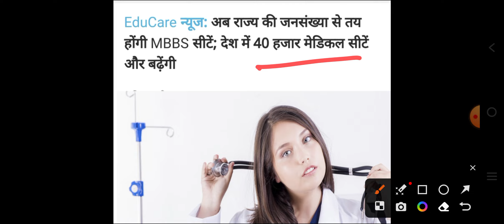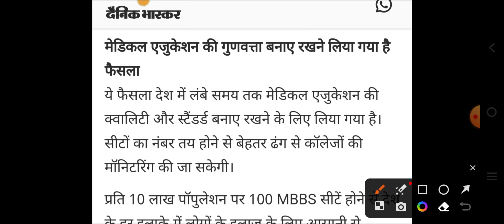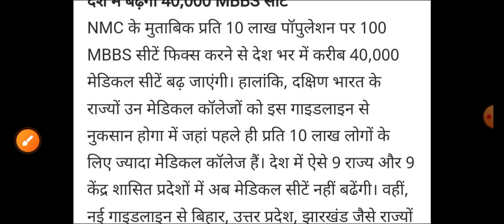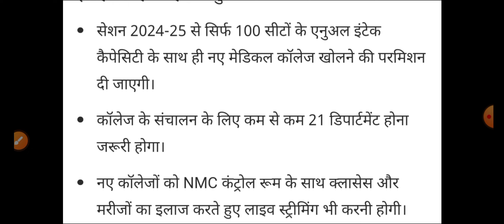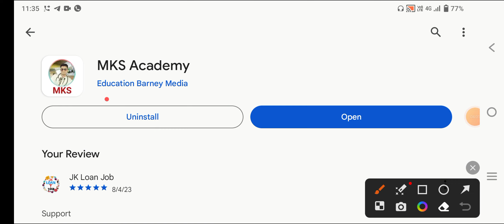NEET 2024 वालों 40 हजार का तोहफा NMC ने दिया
👉 MCQ PDF

👉NOTES PDF

👉LIVE CLASS

👉OLD PAPER

👉TEST SERIES

👉 RECORD CLASS

MKS
Provide medical news update